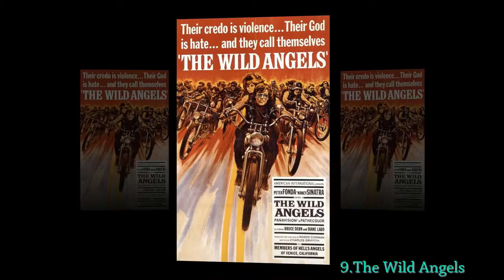The Best Motorcycle Movies Ever Made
1. Easy Rider
2. Stone Cold
3. Beyond the Law
4. Harley Davidson and the Marlboro Man
5. The Wild One
6. Hell Ride
7. Hells Angels on Wheels
8. Wild Hogs
9. The Wild Angels
10. The Glory Stompers
11. Torque
12. C.C. and Company
13. The Born Losers
14. Biker Boyz
15. Stone
16. Every Which Way but Loose
17. The Hard Ride